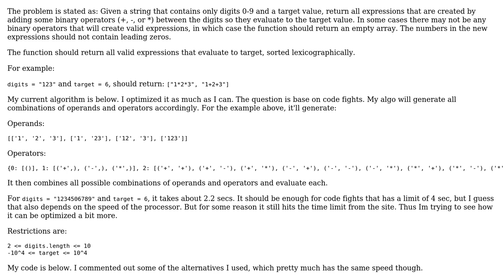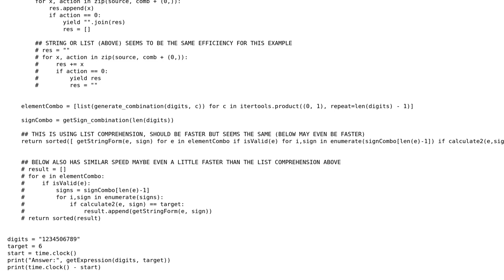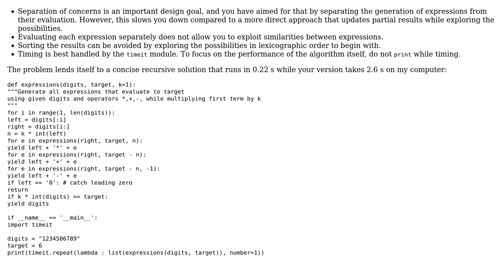Code Review: Return all valid expressions with specific target (2 Solutions!!)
Code Review: Return all valid expressions with specific target

With thanks & praise to God, and with thanks to the many people who have made this project possible! | Content (except music & images) licensed under CC BY-SA | Music | Images & others | With thanks to user user1179317 user Janne Karila user Aemyl and the Stack Exchange Network Trademarks are property of their respective owners. You are responsible for your own actions.